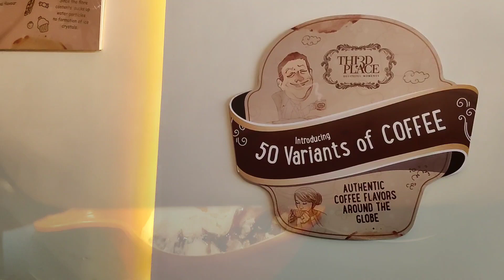3rd place cafe | Kottayam